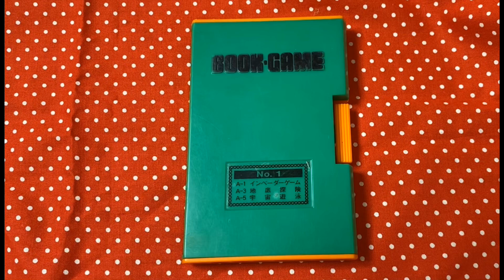鹿児島レトロゲーマー 003 インベーダーBOOK GAME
日本のバージョン